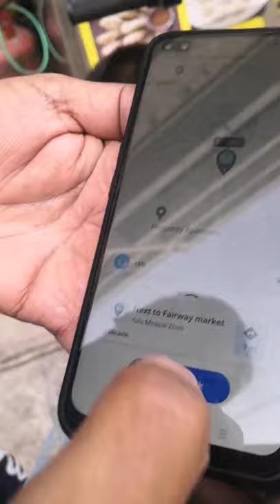Yulu bike in bangalore 🤣